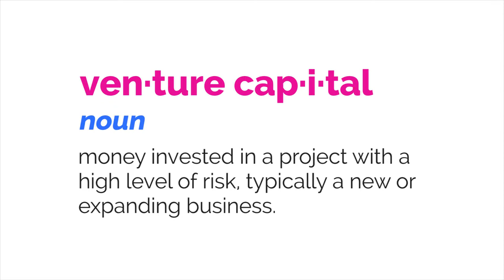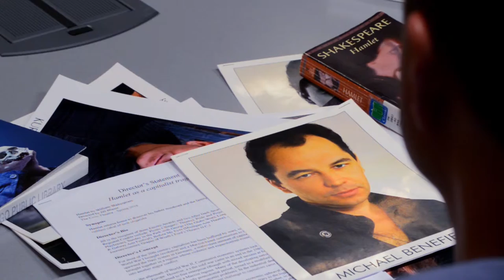VC - The Web Series | Trailer 2016 (Venture Capital Parody)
A comedy web series about venture capital (VC). It's like SHARK TANK with laughs.

Starring Brad Armacost and Luke Renn.

DIRECTED BY Kurt Naebig
WRITTEN & CREATED BY: Luke Renn
DIRECTOR OF PHOTOGRAPHY Erik Bjella
CAMERA OPERATOR Eric Campbell
ASSISTANT DIRECTOR Andrew Littlefield
EDITOR Erik Bjella
SOUND Conor McCaffery
GRIP Drew Fields
MAKE UP/HAIR Bella Costanzo & Nini Jenkins
COMPOSER Derek Langham
SPECIAL THANKS Kate Johnson, Ian McGaw & Jim Fisher